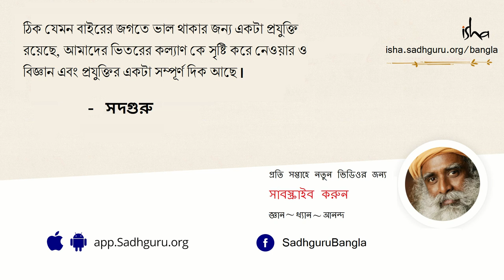মন দিয়ে নিজের কাজ করলে সাধনার কী দরকার? | Can Work be Used as Sadhana? | Sadhguru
একজন প্রশ্নকারী সদগুরুকে জিজ্ঞাসা করছেন যে কারও পেশা যদি শিল্পকর্ম হয় তবে তা সাধনা হিসেবে ধরা যাবে কি না। সদগুরু ব্যাখ্যা করছেন যে কোনও জিনিস গভীর একাত্মতার সঙ্গে করলে তা কাজে দেবে কিন্তু অন্তর্মুখী সাধনা এবং বহির্মুখী সাধনার মধ্যে একটা তফাত আছে।